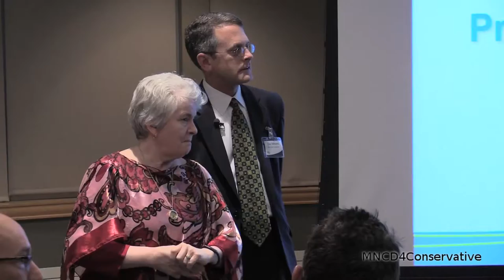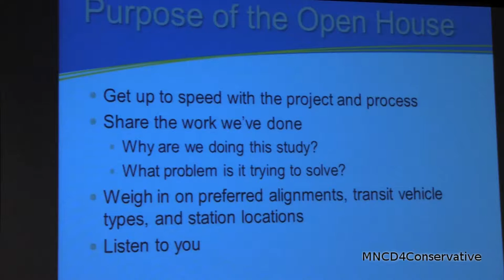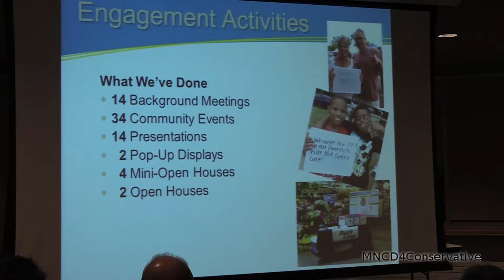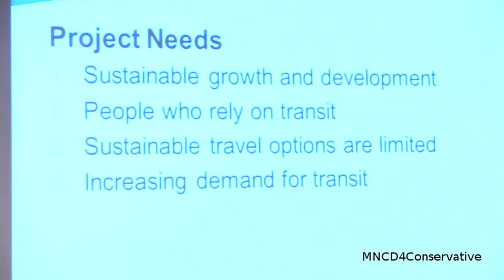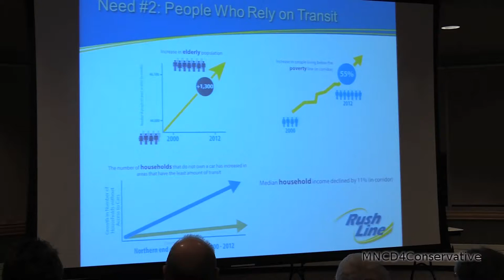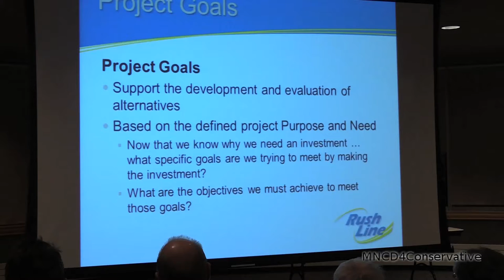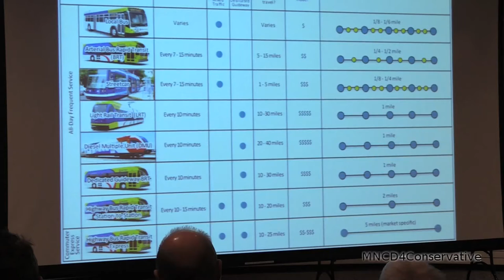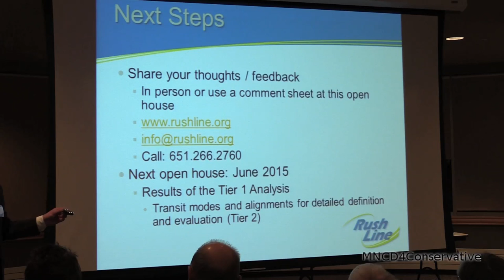Rushline Corridor Open House 1/15/2015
Rush Line Corridor
Thursday, Jan. 15
5:00 - 7:00 p.m.
Maplewood Community Center
2100 White Bear Ave, Maplewood
Rushline.org intro:
Community engagement is an important aspect of any project. There are many people currently involved in planning the Rush Line Corridor, but we want to hear from you. We are currently seeking questions and comments from the community on issues related to the transit study.